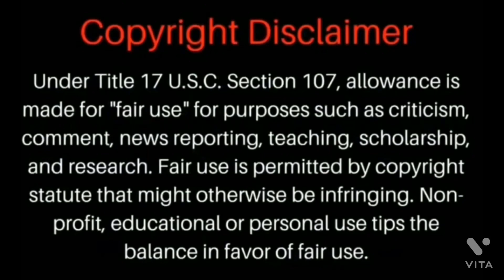The Mucker Family: : Has been confirm he’s dating Latoya￼